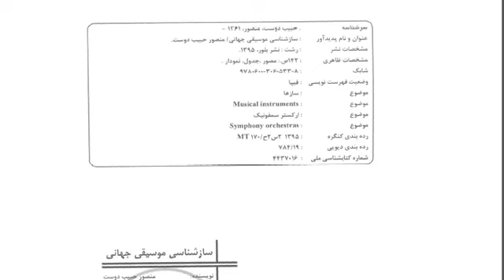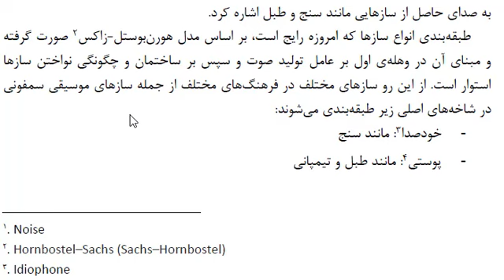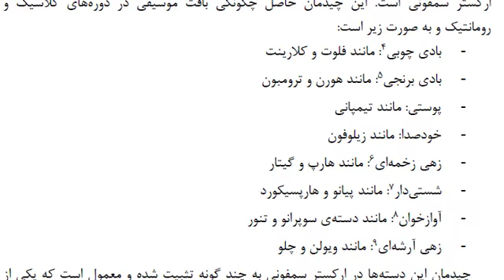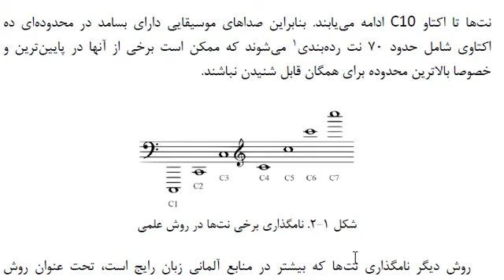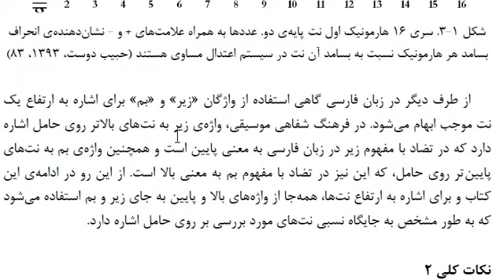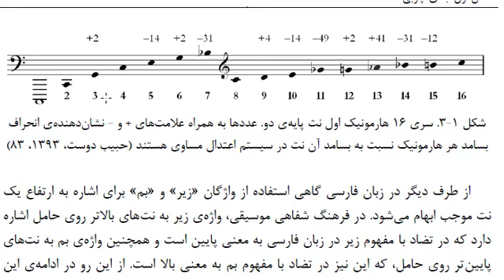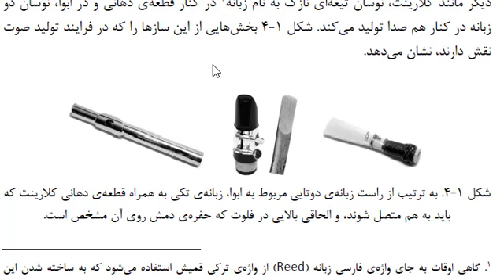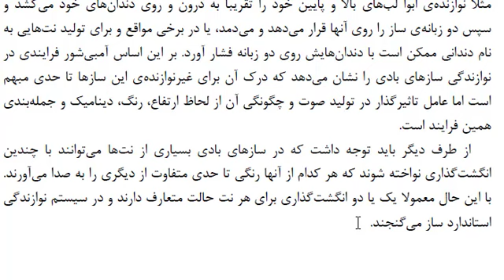سازشناسی جهانی 1، جلسه 1: طبقه بندی سازها، هارمونیک وچگونگی صدادهی سازهای بادی چوبی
دانشگاه مجازی موسیقی - منصور حبیب دوست
نمونه صوتی و بیشتر در